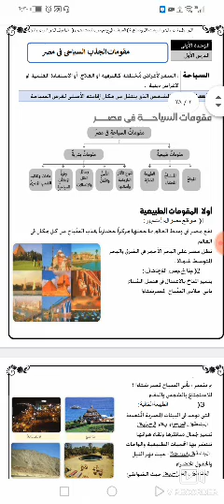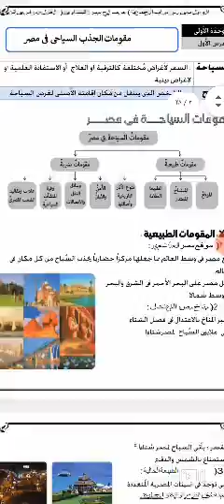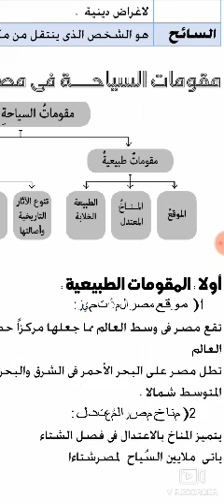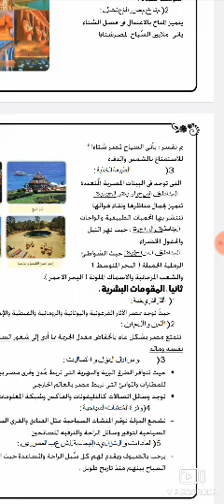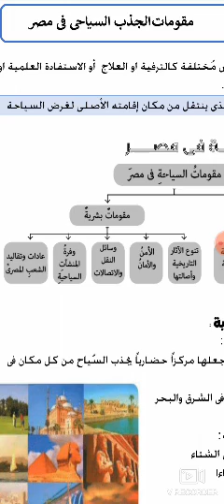مقومات الجذب السياحي للصف الخامس الترم تاني جغرافيا